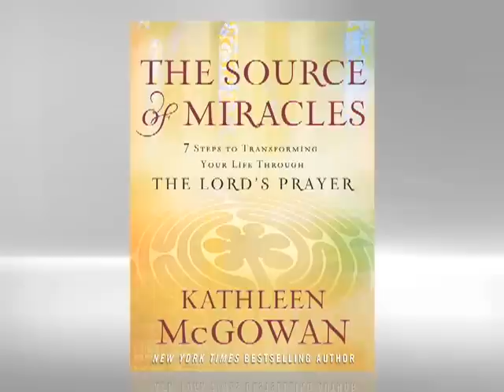Meet Kathleen McGowan, Author of The Source of Miracles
Learn more about The Source of Miracles From the New York Times bestselling author of The Expected One and The Book of Love comes a transformative book that unlocks the hidden power of the Lord's Prayer -- the prayer that can be recited by every Christian in the world.